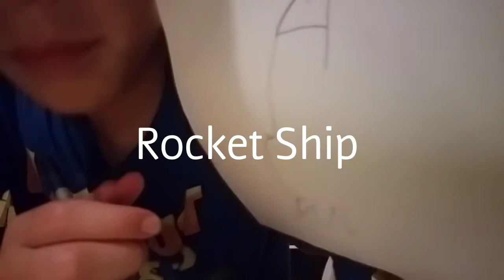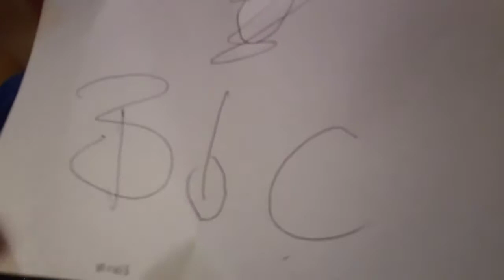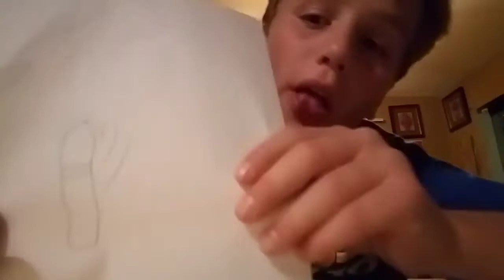GUESS THAT DRAWING WITH EXTREME PUNISHMENTS!!!!!